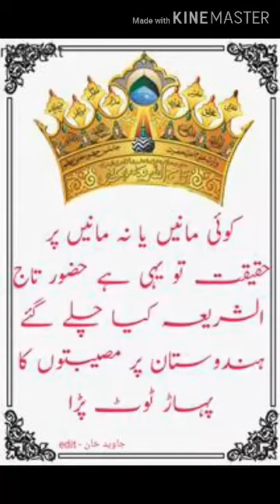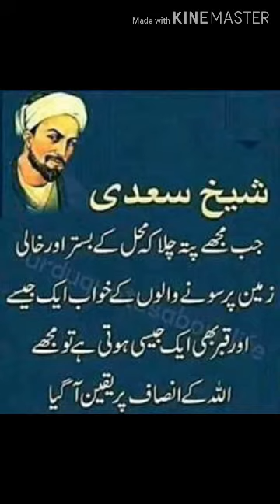Hafiz shamsul hasan ansaari pilibhit